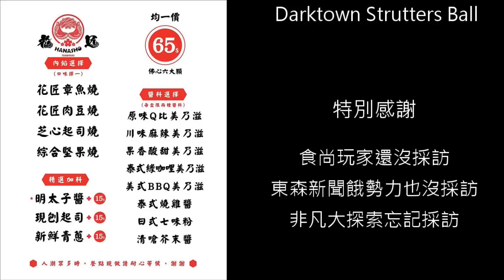【會跳舞的章魚燒】花匠 章魚燒專門店製程獨家大公開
沒看過會跳舞的章魚燒吧？超超超大顆的章魚燒、滿滿的明太子！超牽絲的芝心起司、還有超多讓你肚子餓、流口水的夢幻逸品，全台獨家的章魚燒，值得你這一生一定必吃的夜市美食。

中壢夜市獨家販售中